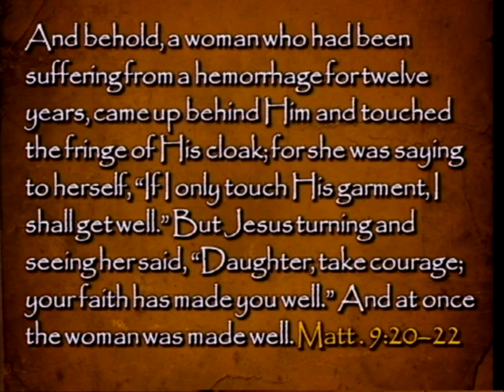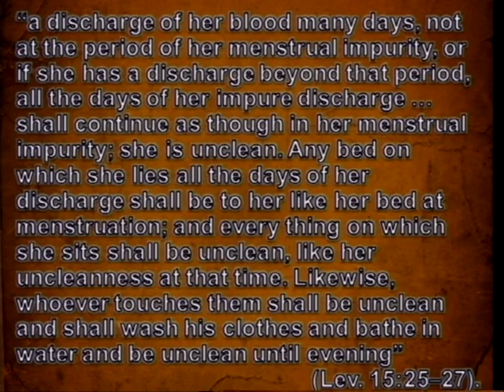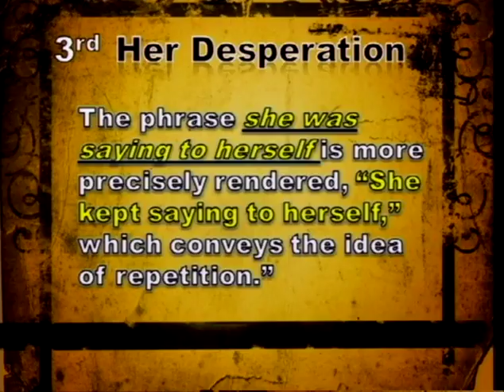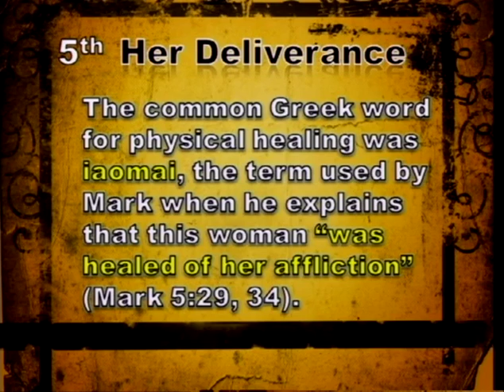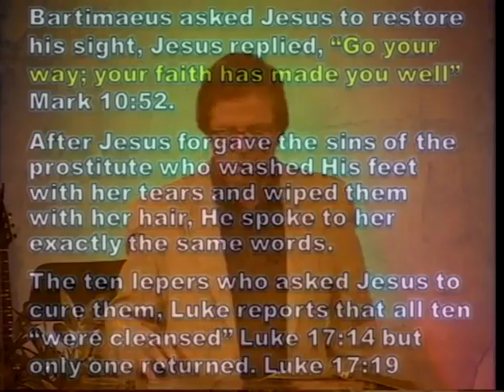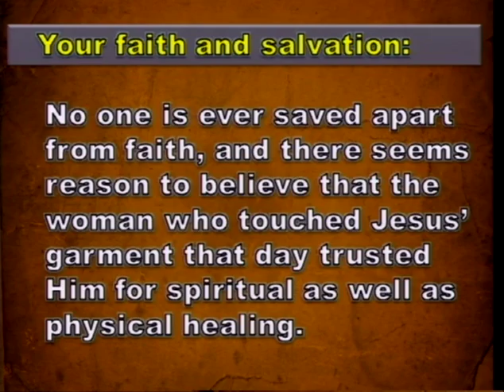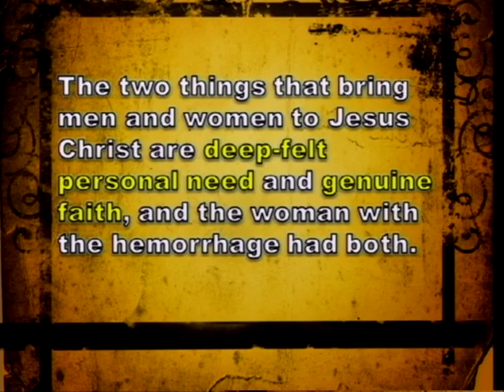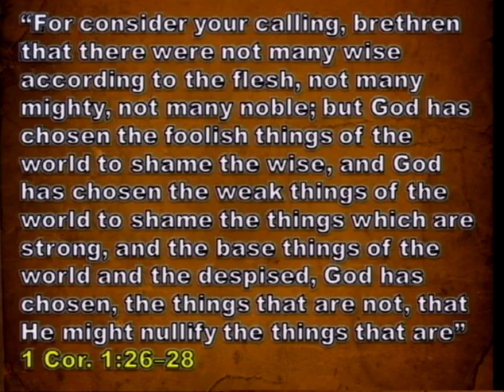The Miracles Of Jesus, Part 8 - Issue Of Blood (5/5/13)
The Miracles Of Jesus, Part 8 - Issue Of Blood